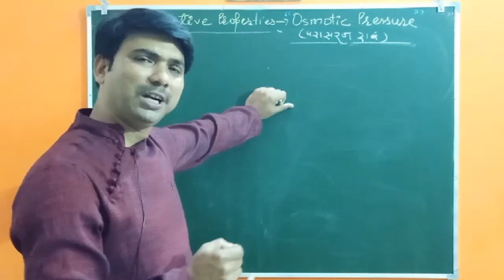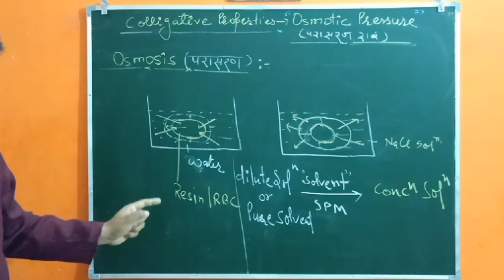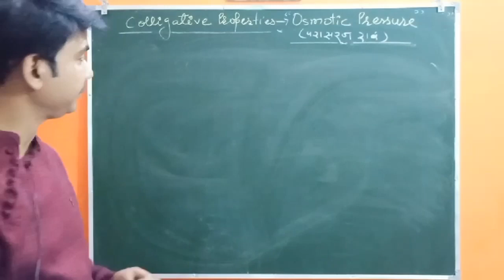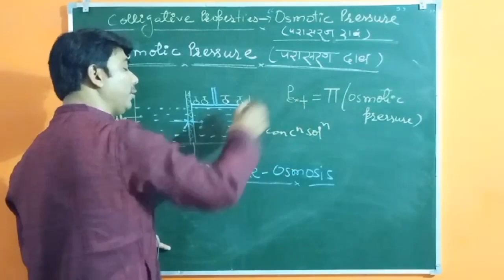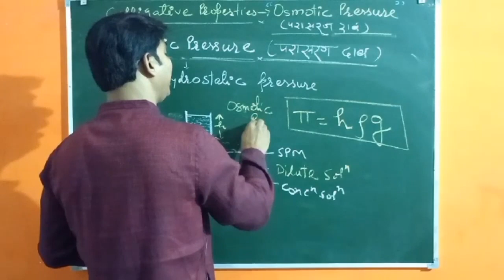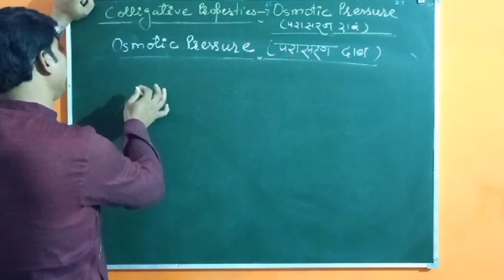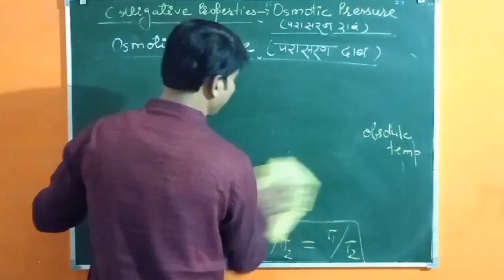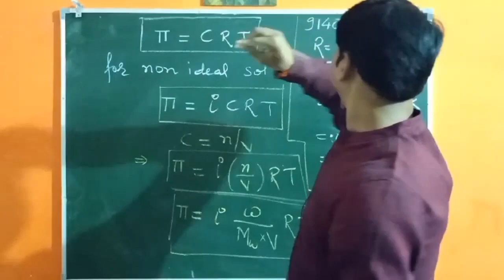Osmosis and osmotic pressure by Shukla sir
Osmosis and osmotic pressure

Hi

I am Shukla Sir and this is my channel

In this video we describe about osmosis and

osmotic pressure

Here some link of my videos

1 Neutral point of electric field

2 Elevation in boiling point

3 Ostwald Walker law

4 Ideal and real solution

5 chemical concentration